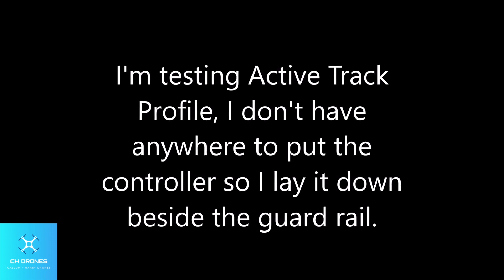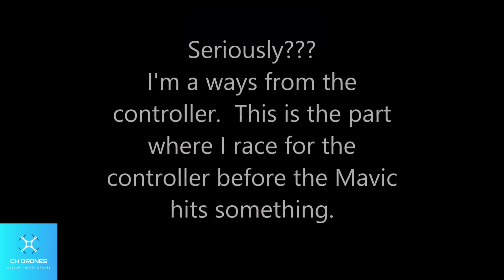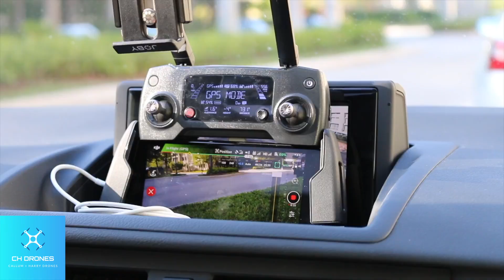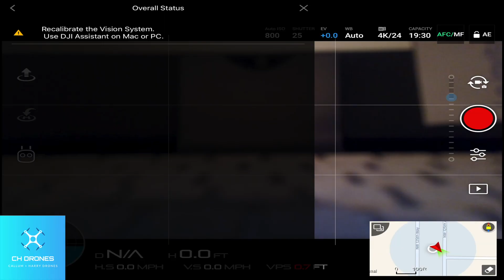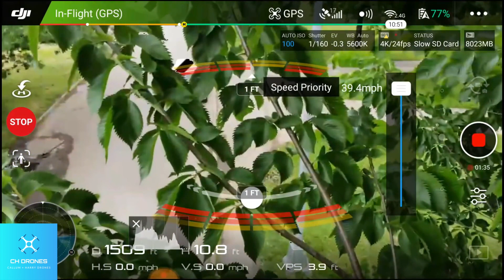DJI Active Track Crashes + Fails Compilation | CH DRONES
this includes dji active track fails and a follow me crash so lots to look out for!

DJI Active Track and Follow Me Crashes + Fails!
Comment your favourite crash for a shoutout!